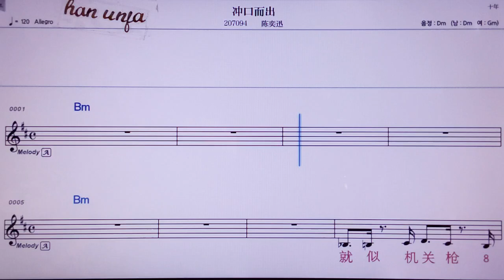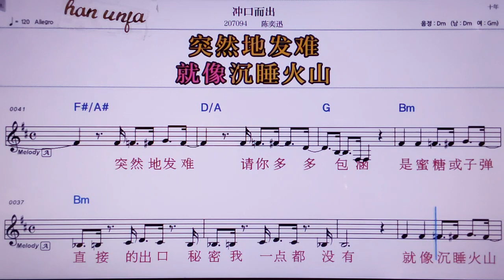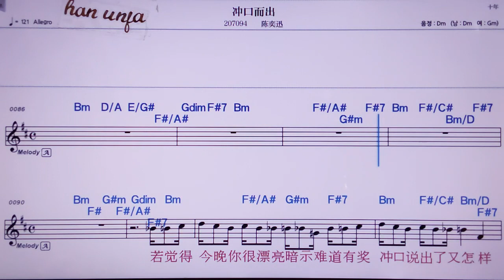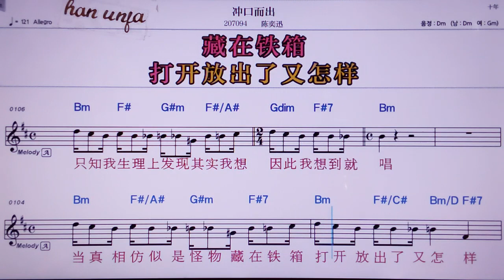💖충커우얼추/ 천이쉰 👍MR,노래방, 악보, 코드,Karaoke With Sheet Music